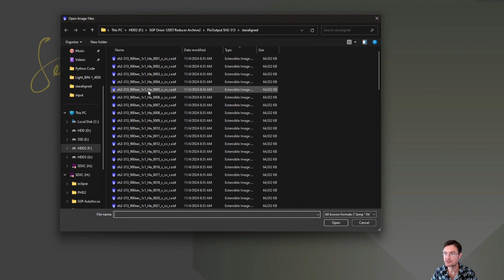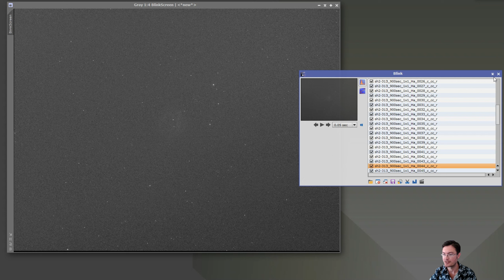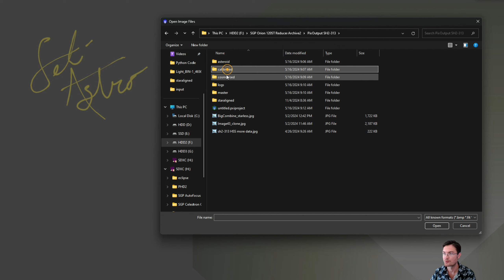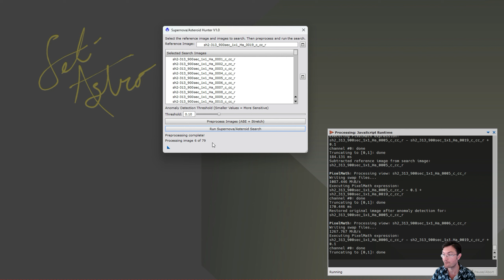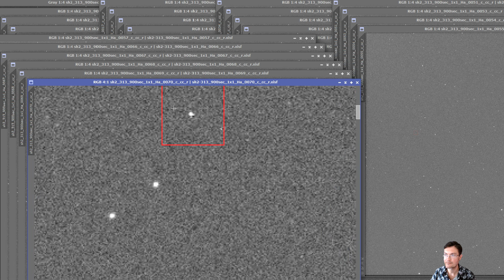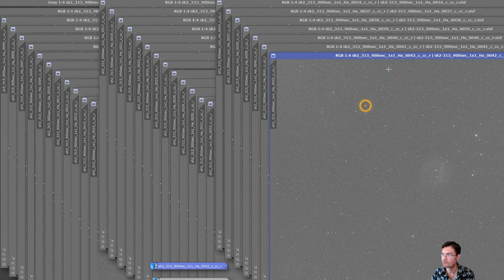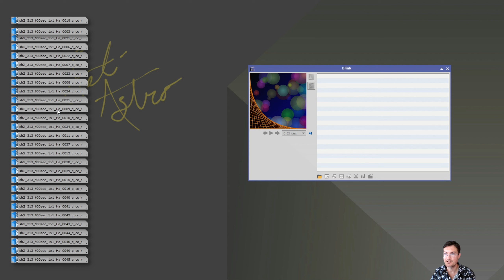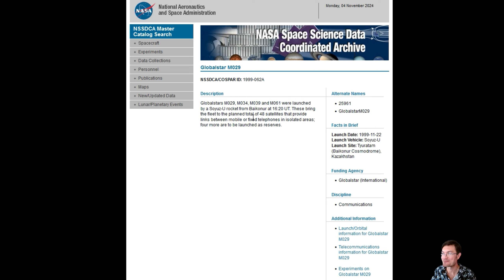Supernova and Asteroid Hunter: Script to Search for Anomalies in your AstroImages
Script to automate the process of wading through your astro subframes looking for anomalies.  Maybe you will find a supernova in that galaxy you are reshooting, asteroid passing through, maybe something unknown!